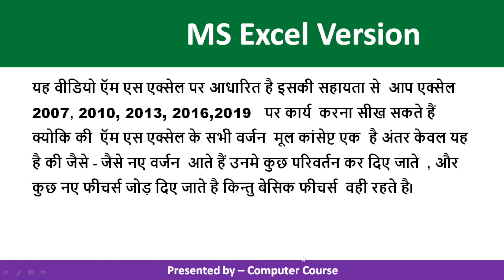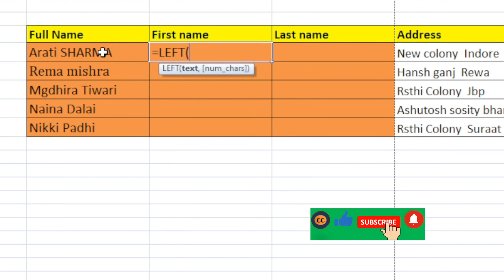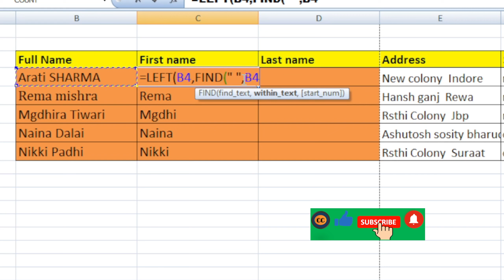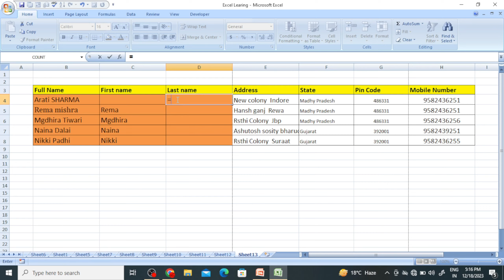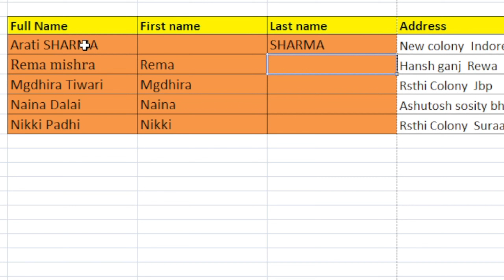How to split full name to first and last name in Microsoft excel? (Hindi) 59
In this easy hindi tutorial of Microsoft Excel 2016/2013/2010/2007 you will learn how to split the full name into first name and last name in two different cells. We will use LEFT, RIGHT, FIND and LENGTH formula to split the first and last names.

Microsoft Excel 2016/2013/2010/2007 ke is asaan hindi tutorial me aap full name ko first name aur last name me split karna sikhenge. Hum LEFT, RIGHT, FIND aur LENGTH formula ka upyog karke first aur last names ko split karenge.

Microsoft Excel 2016/2013/2010/2007 के इस आसान हिंदी ट्यूटोरिअल में आप ful name को first name और last name में split करना सीखेंगे | हम LEFT, RIGHT, FIND और LENGTH formula का उपयोग करके  first और last names को split करेंगे |